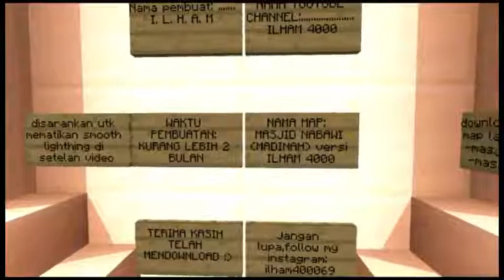showcase map MASJID AL - MADINAH di minecraft pe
hallo gaes jadi kali ini saya apload showcase map MASJID AL - MADINAH di minecraft pe

ok gaes jadi klo pasword nya ada yang gak bisa langsung saja kalian komentar di bawah ya.

ingat ada pasword nya pasword nya ada di dalam vidio.

trimakasih.